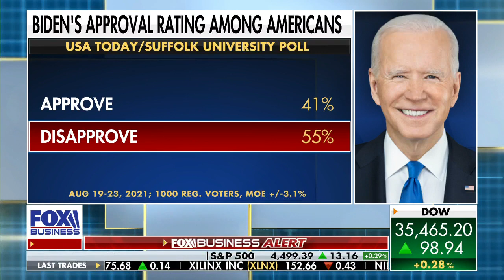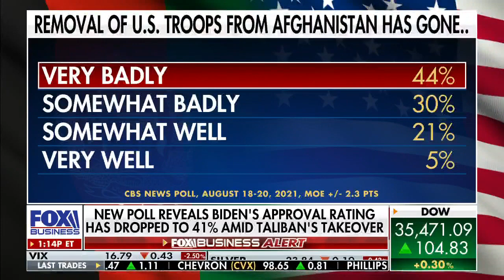Biden's approval ratings are 'underwater on everything': RealClearPolitics WH Correspondent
RealClearPolitics White House Correspondent Susan Crabtree discusses Biden's approval rating amid Afghanistan exit.